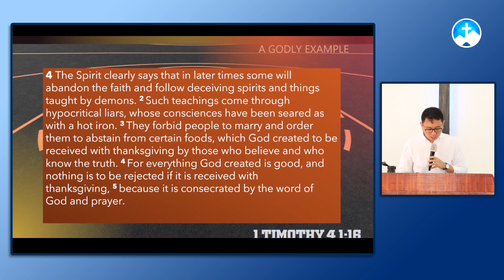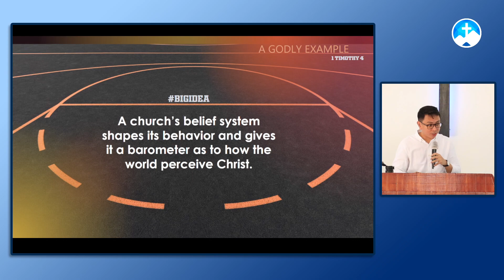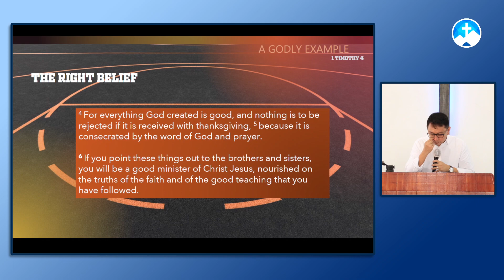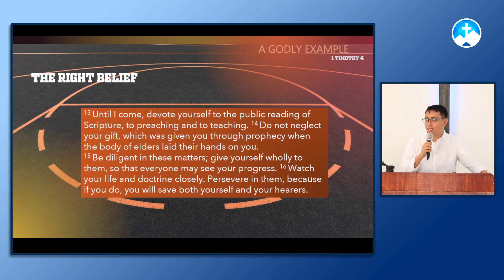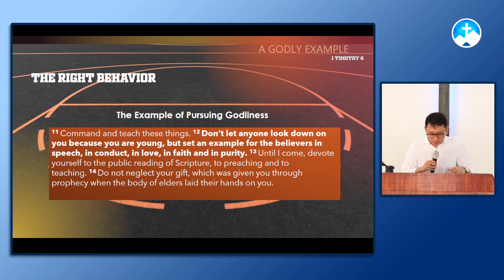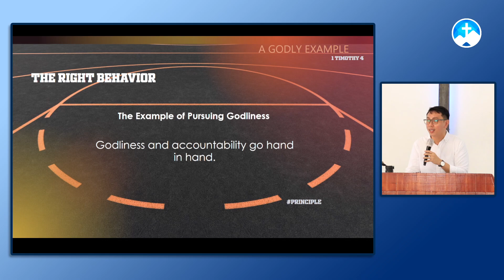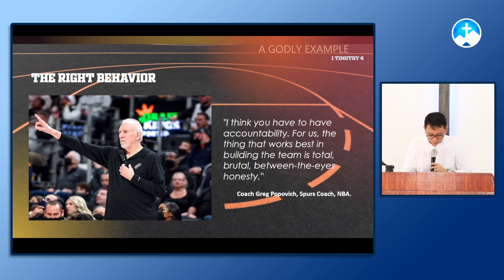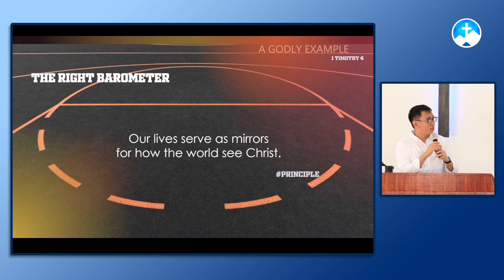"A Godly Example" | Ptr. Joey Amedo | Worship Service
Worship Service

"A Godly Example"
1 Timothy 4
Pastor Joey Amedo

Welcome to Faith Family

We encourage you to Like and Follow our facebook page as we broadcast live streams of our Prayer meeting every Wednesday and Online Worship Service every Sunday! And we also posts updates.